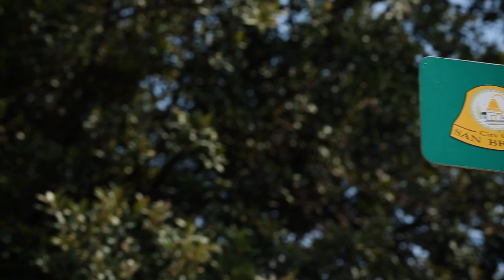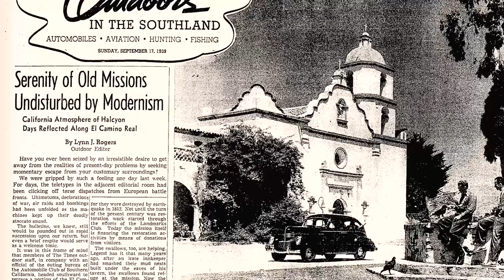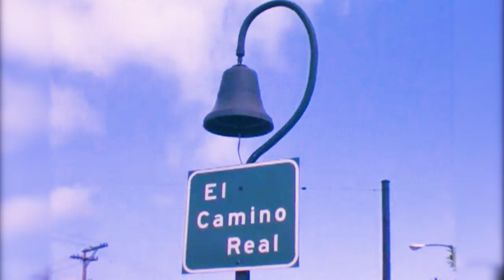El Camino Not-So-Real: The true story of the 'royal' road | Bay Curious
El Camino Real – originally part of 101 – runs the length of the Peninsula between San Francisco and San Jose. It’s very name implies a regal history. Translated from the Spanish, it means “The King’s Highway.”

Legend has it, the El Camino Real in Silicon Valley is part of the historic Mission trail, an ancient road that connects the Spanish missions, like a string of pearls along the California coast.

But is that true?